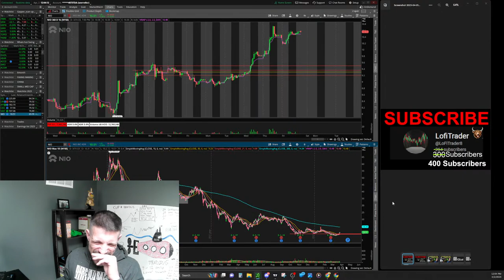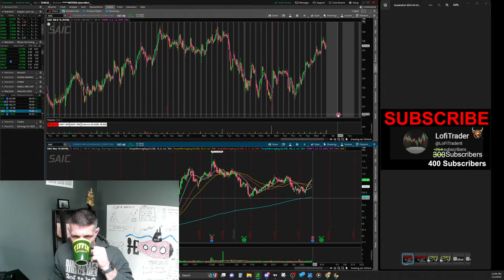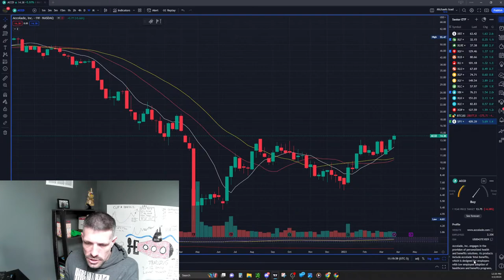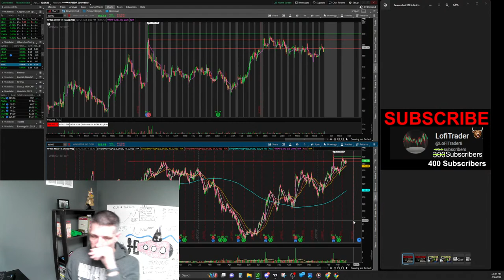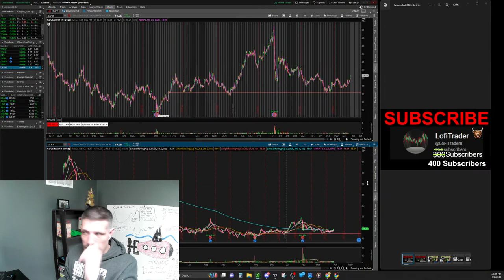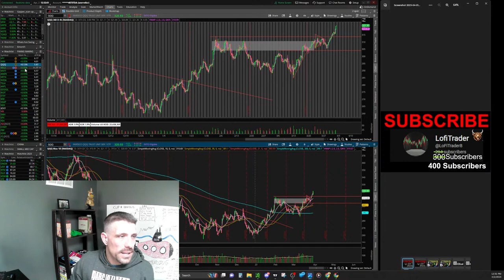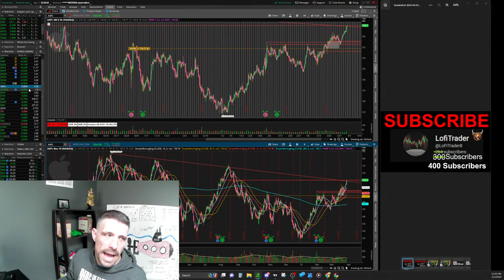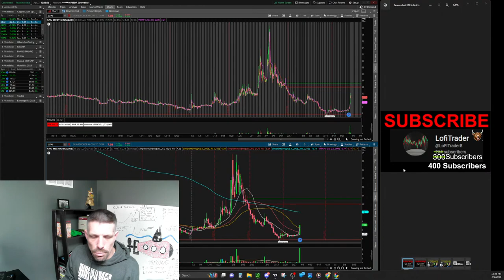Robin hood's stock market watchlist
Commentary and Stock analysis. We want to be your voice so let me know in chat what your watching and we will watch it WITH YOU! I am not a GURU lol I am a Dude with a camera who loves to trade and talk. EVERYTHING HERE IS FREE! CPI, PPI, FED minutes and all data Live. YOUR A LOSER INLESS YOU LEARN
Check out Robin Hood's Stock Market Watchlist We do live shows on Sunday for the weekly Pre Market Prep as well as have a community over there to bounce Ideas off of!

The trading activity shown on LoFiTrader are, stocks, futures and Forex purchases and sales, using real money and real-time market data. Our traders may own the securities they are trading on LoFiTrader in their personal portfolios.

LoFiTrader  DOES NOT PROVIDE OR GUARANTEE ANY FINANCIAL, LEGAL, TAX, OR ACCOUNTING ADVICE OR ADVICE REGARDING THE SUITABILITY, PROFITABILITY, OR POTENTIAL VALUE OF ANY PARTICULAR SECURITY, TRADING STRATEGY, OR INFORMATION SOURCE.

All content appearing on LoFiTrader is protected by copyright law.  Rebroadcasting or any other commercialized use of our program content is strictly prohibited.